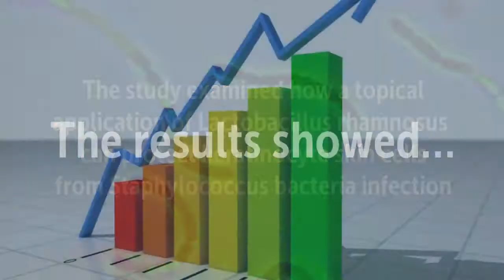Lactobacillus Rhamnosus GG Protects Skin Cells | Probiotic, Skin, Acne, Psoriasis, Eczema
The study examined how a topical application of Lactobacillus rhamnosus can protect keratinocyte skin cells from Staphylococcus bacteria infection

Studies –

Recommended Supplements –

Culturelle Health & Wellness Probiotic